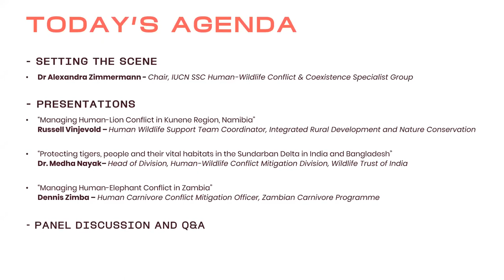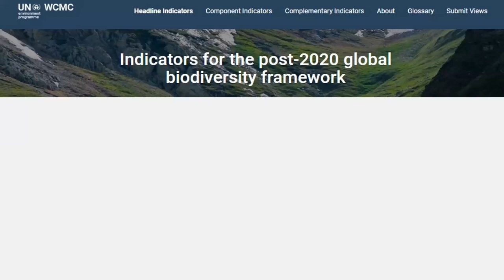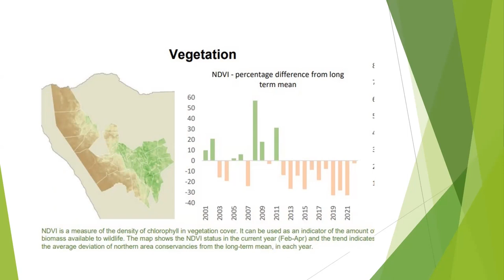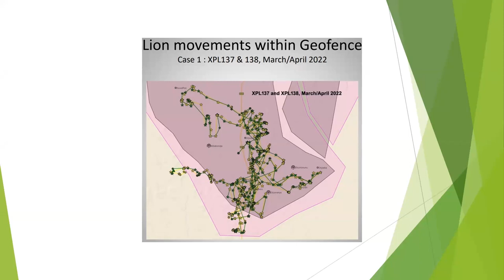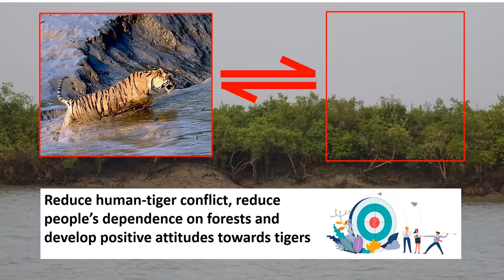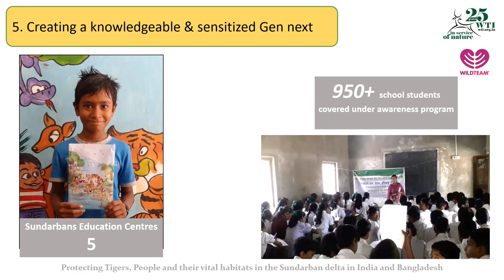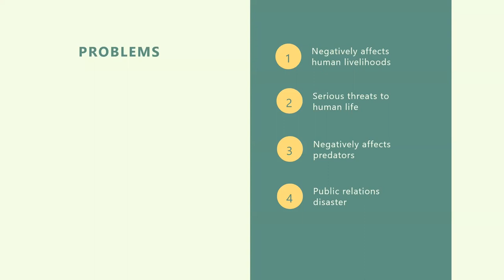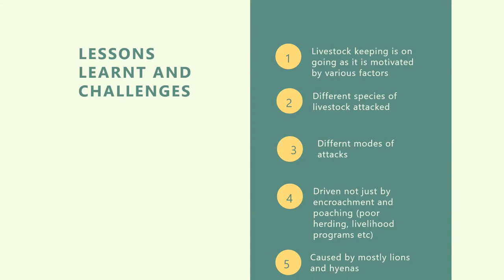Human-Wildlife Conflict: Conservation and Policy - An IUCN Save Our Species Webinar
00:00 - Introduction: Ana Nieto, Head, Species Conservation Action Team, International Union for Conservation of Nature (IUCN)

1:56 - Welcome: Dr Alexandra Zimmermann, IUCN SSC Human-Wildlife Conflict & Coexistence Specialist Group Chair

3:45 - “Human-Wildlife Conflict and the Post-2020 Global Biodiversity Framework”: Dr Alexandra Zimmermann, IUCN SSC Human-Wildlife Conflict & Coexistence Specialist Group Chair

15:27 - “Managing Human-Lion Conflict in Kunene Region, Namibia”: Russell Vinjevold, Integrated Rural Development and Nature Conservation

29:28 - “Protecting tigers, people and their vital habitats in the Sundarban Delta in India and Bangladesh”: Dr. Medha Nayak, Wildlife Trust of India

43:16 - “Managing Human-Elephant Conflict in Zambia”: Dennis Zimba, Zambian Carnivore Programme

55:50 - Panel discussion and Q&A

1:27:12 - Closing